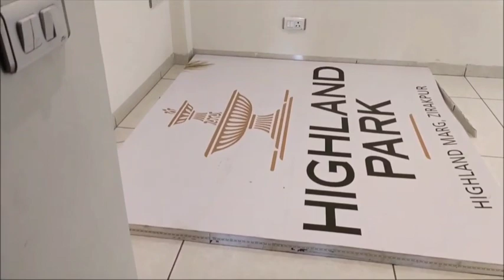|| singer sreeramachandra home tour | biggboss 5 telugu contestant | dsa creations ||